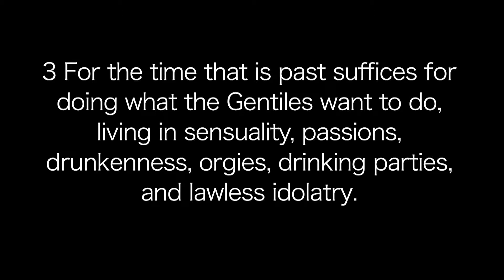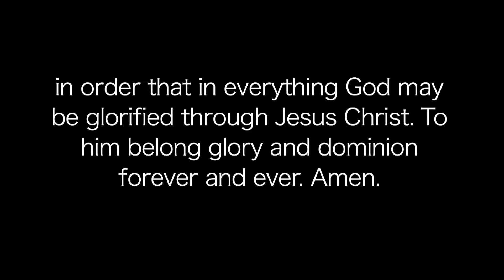DNA Part 3 - Servants - Martin Morrison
1 Peter 4: 1 – 11. The radio may define spiritual life as separate from the real world. In 1 Peter 4, Peter shows us that what God has done in Christ has impacted our lives in a way that shows the spiritual and real world together. The cross impacts the way we live ethically and the way we think about others. We are called to live a life away from debauchery, away from drunkenness and disorder. We are called to serve family and friends. Spiritual and real are not separate.

In this sermon, Martin looks at how the Gospel changes our lives, our thinking and our view of God. We need to know where we come from and where we can have a life that has perspective. The Christian life is a life of service and it’s challenging because it involves our lives, our wallets and our minds.